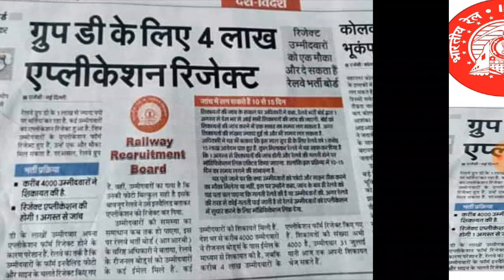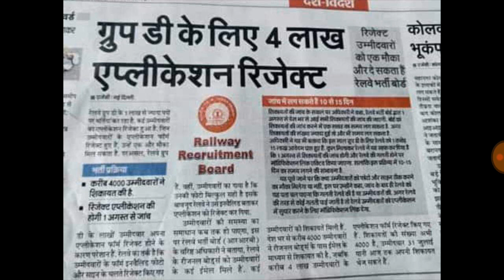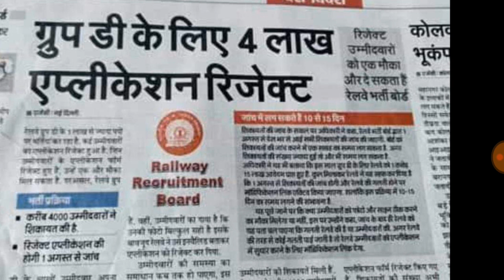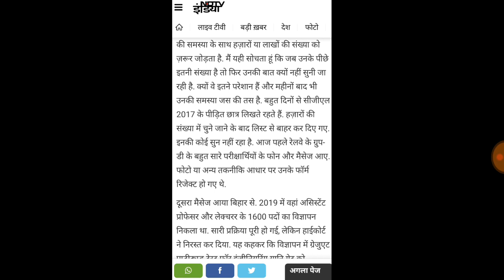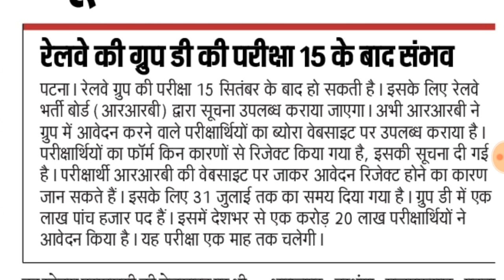RRC railway group D 2019 form reject news and RRC railway group D exam date news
RRC railway group D exam date news,RRC railway group D 2019 form reject list news NDTV Ravish Kumar news:-(1) (2)